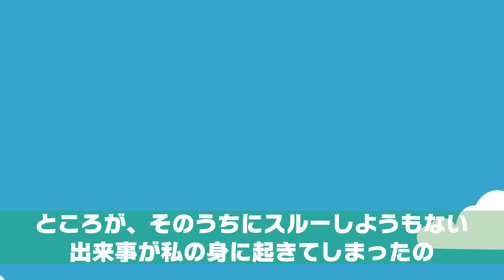母の誕生日に豪華なケーキを購入⇒しかし、買ったケーキが庭に捨てられているのを見つけて…【スカッとする話】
イシシッ！パニ子だよ＼(￣▽￣ ) 母の誕生日に豪華なケーキを購入⇒しかし、買ったケーキが庭に捨てられているのを見つけて…【スカッとする話】